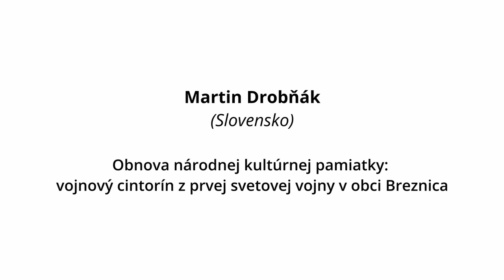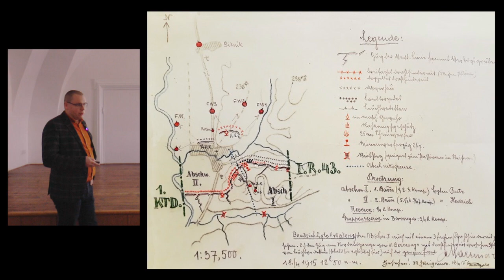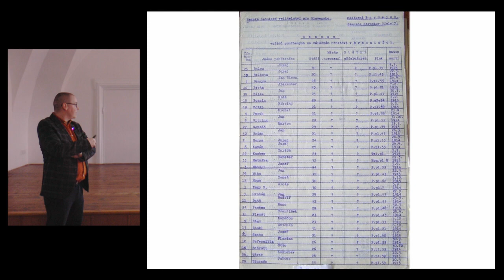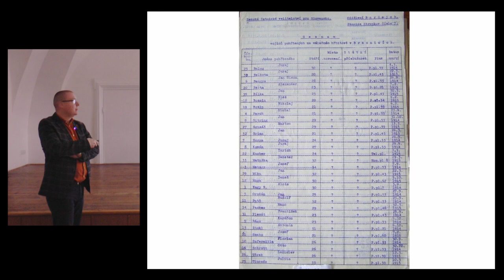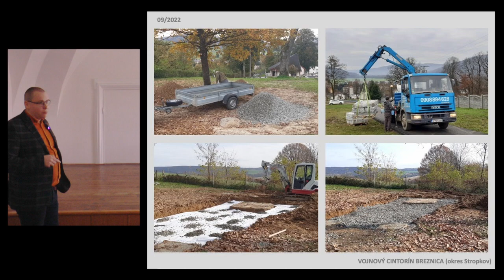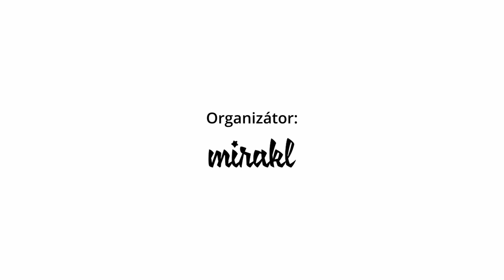Obnova nár. kult. pamiatky vojnový cintorín z prvej svetovej vojny v obci Breznica - Martin Drobňák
Medzinárodná vedecká konferencia - Severovýchodné Slovensko - Boje prevej svetovej vojny - Vihorlatské múzeum v Humennom - 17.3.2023